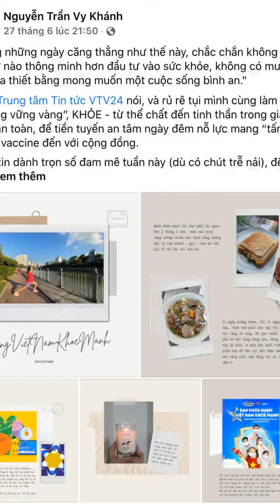Đây là cách Gen Z hưởng ứng lối sống khoẻ mạnh trong mùa giãn cách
"Bất đắc dĩ" ở nhà, Gen Z đang làm gì?
Theo chia sẻ của hot blogger Hà Trúc, khoảng thời gian ở nhà này giúp cô có những ngày tĩnh lặng hơn. Cô duy trì thói quen tập thể dục, ăn uống lành mạnh, đọc sách, chăm mèo và những sở thích khác để "chăm sóc" cho tâm hồn. Thời gian đầu giãn cách, Hà Trúc cũng cảm thấy buồn vì nhịp sống thay đổi, nhưng cô bạn blogger hiểu rằng trong những ngày chờ Sài Gòn "khỏe mạnh" trở lại thì điều mình có thể làm được chính là giữ sức khỏe thật tốt và luôn có được tinh thần lạc quan, tích cực để truyền năng lượng đó đến với nhiều người hơn.
Nhiều bạn trẻ có lẽ cảm thấy đồng điệu với Trúc nên những bài đăng chia sẻ về với tinh thần lạc quan, tích cực của c...